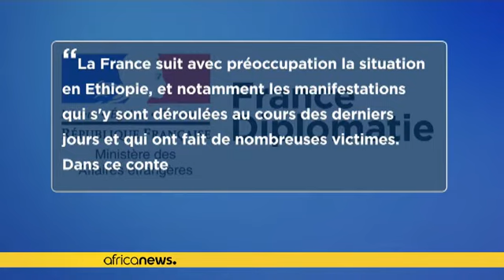La France " préoccupée" par la repression en Éthiopie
En Éthiopie, la sanglante repression
 des manifestations du week-end dernier à l'origine de la mort d'au moins cent personnes d'après un bilan provisoire d'Amnesty international ; suscite déjà des réactions de part le monde.

Ce mardi , la France par la voix du porte-parole adjoint du ministère des affaires étrangères et du développement international a exprimé sa préoccupation.

-"La France suit avec préoccupation la situation en Ethiopie, et notamment les manifestations qui s'y sont déroulées…